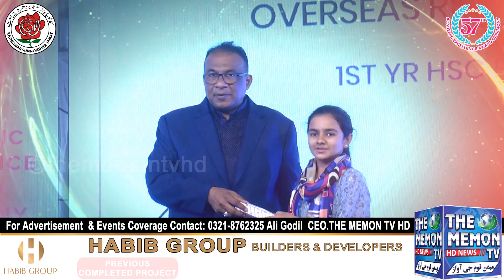57th Excellence Academic Awards Ceremony By Kathiawar Sunni Vohra Jamat || The Memon TV